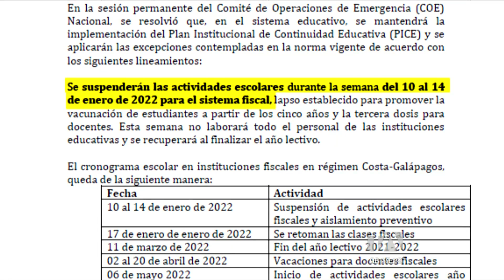Colegios particulares de Guayaquil toman medidas para evitar contagio de Covid